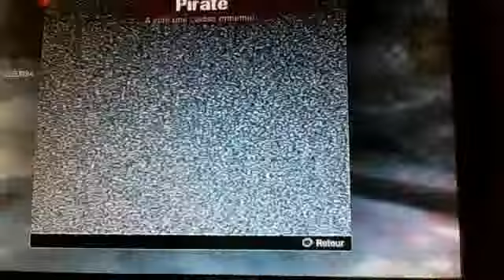dylansortie map grid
DylanThe94's webcam video 27 October 2011 11:08 (PDT)